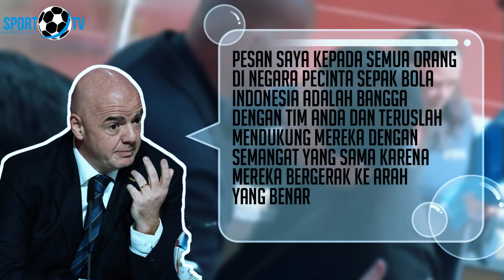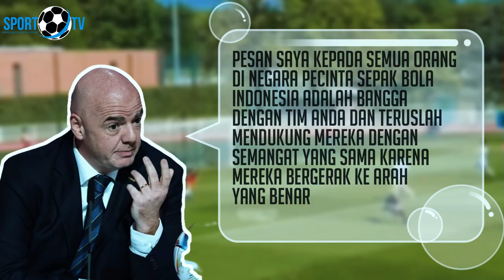🔴UPDATE TIMNAS~DIDEPAN PRESIDEN FIFA BERANI BERBUAT CURANG~PELATIH GUINEA LANGSUNG MINTA MAAF